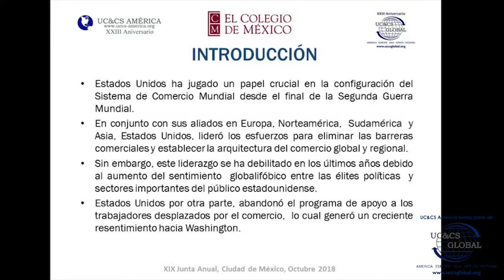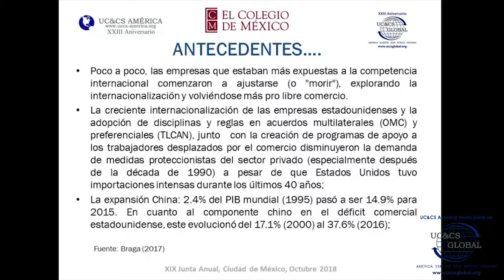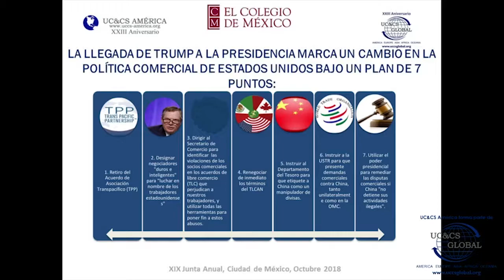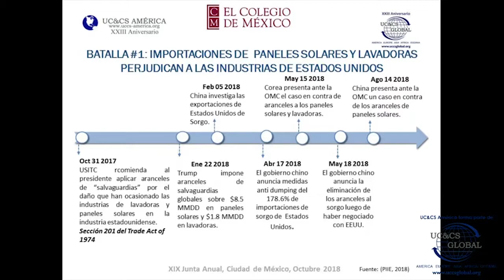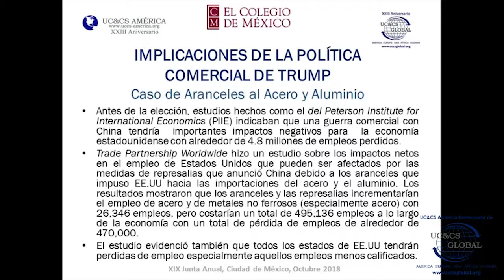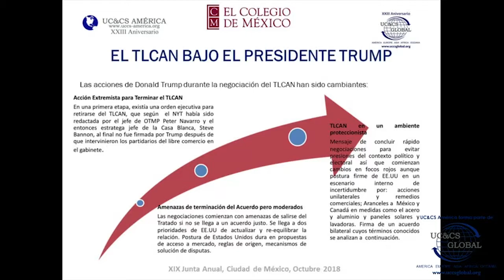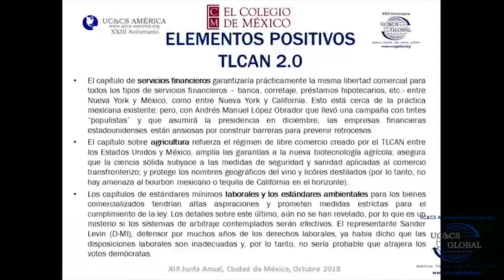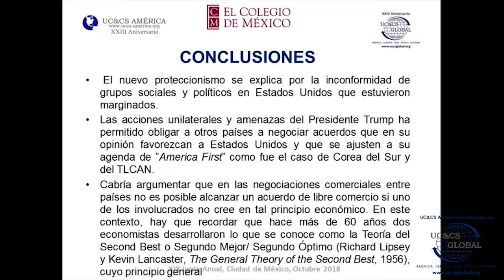The new commercial war facing Trump - Gustavo Vega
Worldwide Annual Partner´s Conference 2018